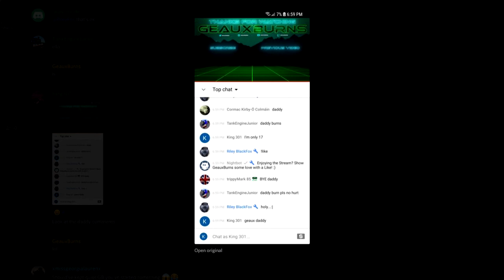Fatherly Advice (VLOG)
Vlogging about Fatherly Advice I would give to my kid(s) based on life experiences as well as what I've learned from my Dad and Papaw.